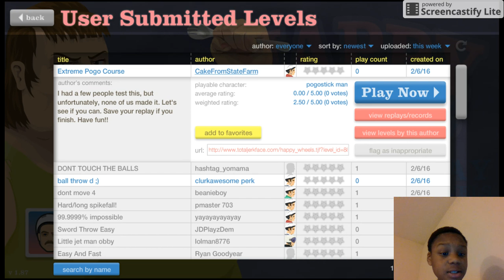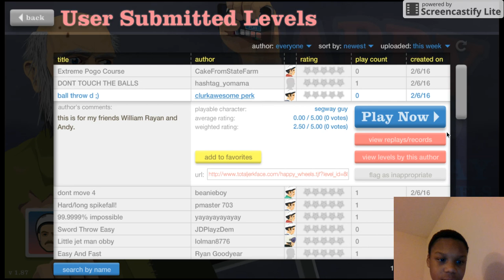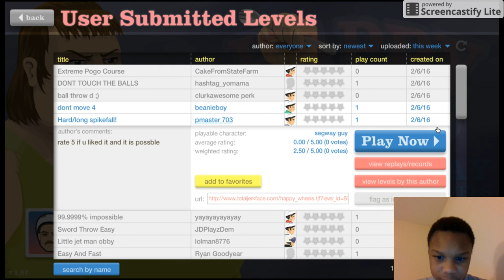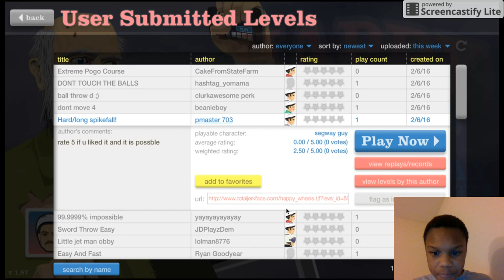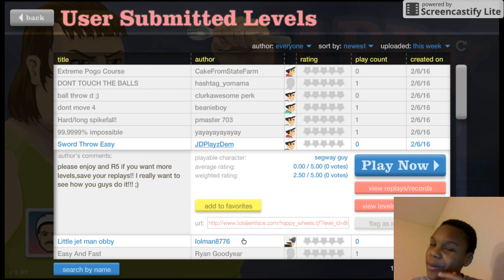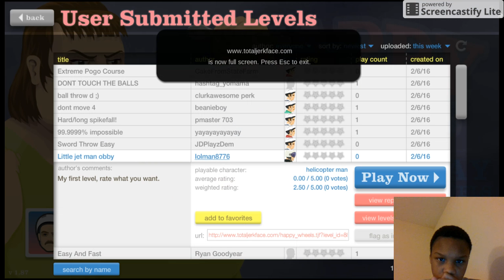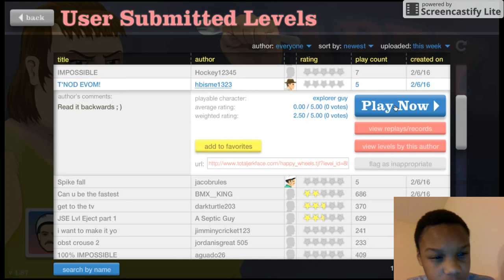happy wheels 12